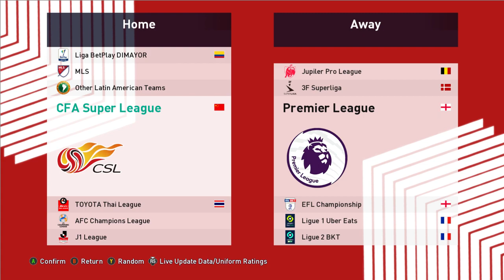PES 2021 START SCREEN MENU MAN UTD UPDATE 2023 GAMEPLAY PC Man Utd 22 23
🔧SPECS🔧

◾️ Nvidia GeForce RTX 3060 12GB - Gigabyte
◽️ NVME - Kingston 500GB
◾️ Motherboard - Asus Z87M G30AB
◾️ PSU - Seasonic 520W GC 80+ Bronze
◾️ Case gaming Digital alliance

PES2017NEXTSEASONPATCH2022
PES2017NSP2022
PES2017PATCH2022
PES2017NSP2022GAMEPLAY
PES2017NEXTSEASONPATCH2022GAMEPLAY
PES2017PATCH2022
PES2017PATCH2022MICANO
PES2017MICANO2022
PES2017PATCH2022DOWNLOAD
PES2017PATCH2022